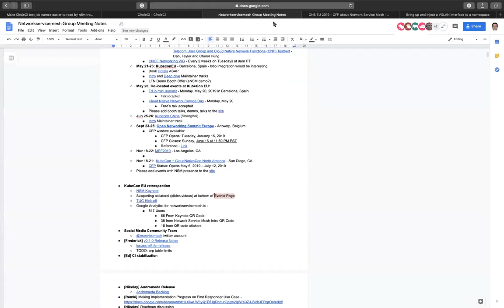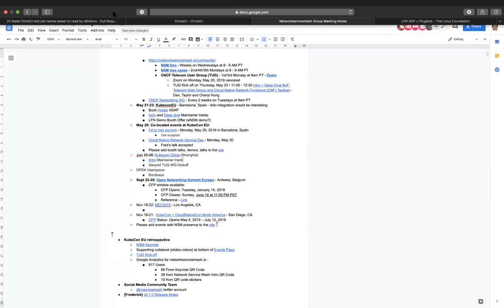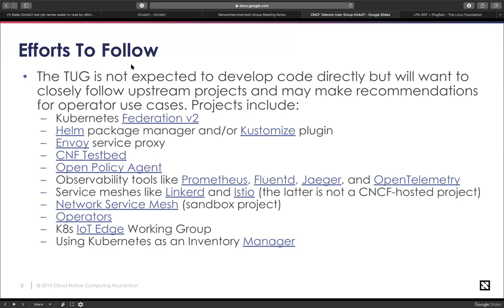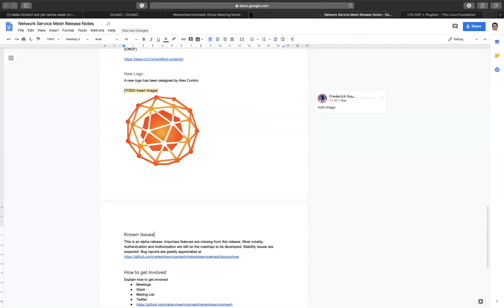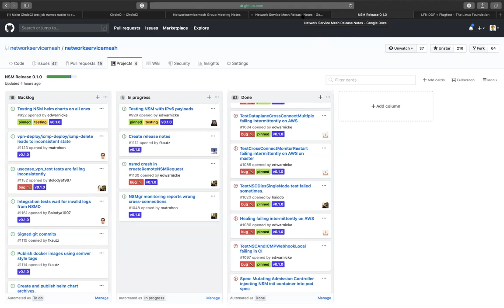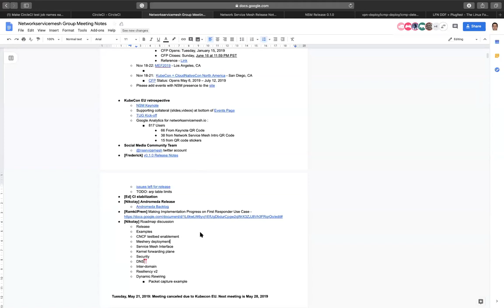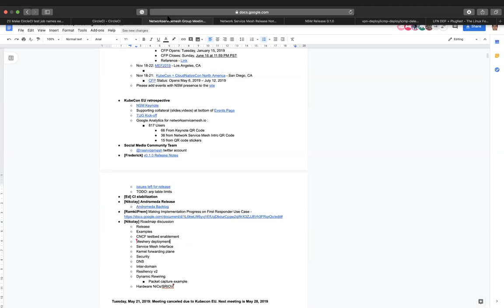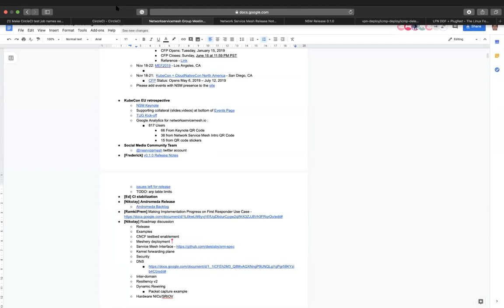Network Service Mesh Meeting - 2019-05-28